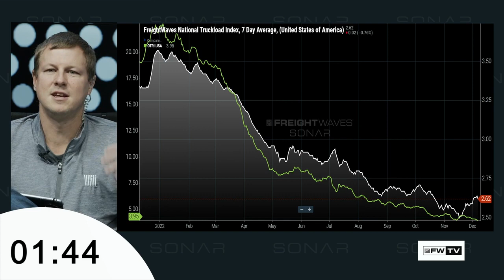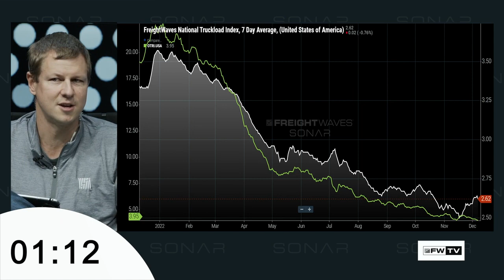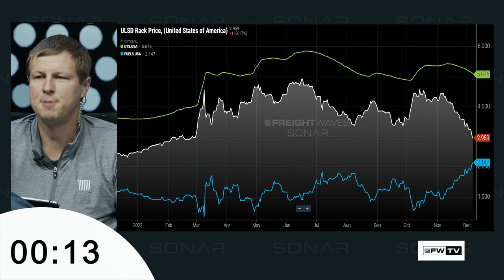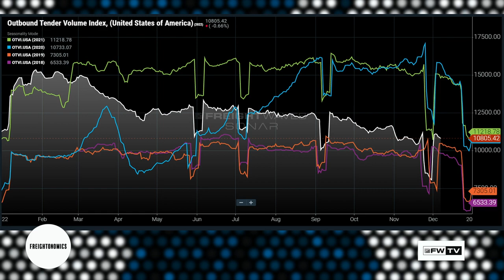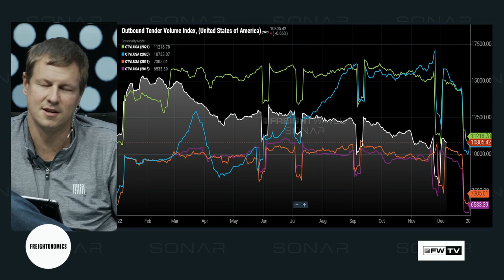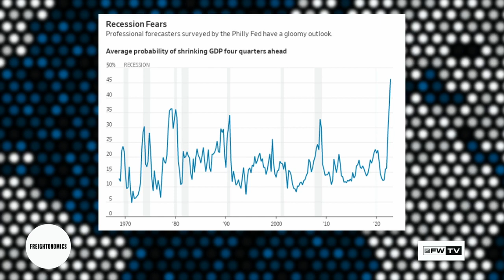Payment comes due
The effect of a slowing economy is finally reaching some of the lagging sectors. Manufacturing and LTL are starting to dip into negative growth territory for the first time this year.